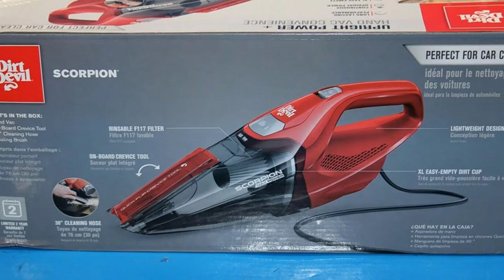Top 10 Best Handheld Vacuums Review In 2024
Best Handheld Vacuums featured in this video:

1 . BLACK + DECKER 20V MAX* LITHIUM PIVOT VAC
2 . Shark Rocket Corded Ultra-Light Hand Vacuum
3 . BLACK+DECKER 20V Max Flex Handheld Vacuum
4 .  BISSELL PET HAIR ERASER LITHIUM ION HAND VACUUM
5 . THISWORX PORTABLE CAR VACUUM CLEANER
6 . Dirt Devil Scorpion Quick Flip Corded Bagless Handheld Vacuum
7 .  Meiyou Cordless Handheld Vacuum
8 . Shark UltraCyclone Pet Pro+ Handheld Vacuum
9 . Shark Wandvac Handheld Vacuum
10 . Bissell Pet Hair Eraser Corded Handheld Vacuum

 To narrow down your searching effort, we have researched the market on Handheld Vacuums. We already spent hours analyzing these top 5 Handheld Vacuums to ensure you're worth buying. They all come with excellent features with a great price range.

This video on the Handheld Vacuums reviews in 2024 will add value for the money. So keep watching till the end and select the suited one for you.

►Best 4K Monitor For Mac Mini